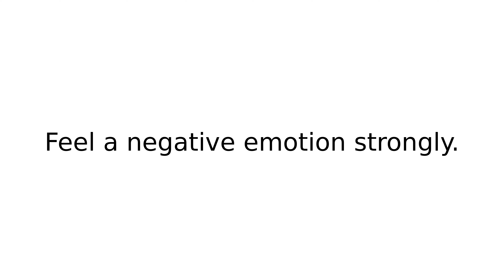boil up I